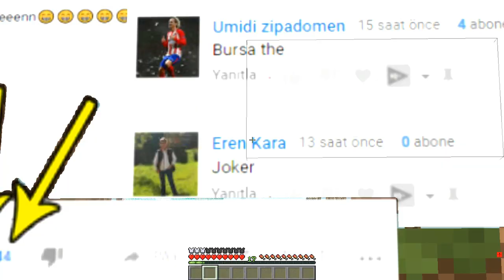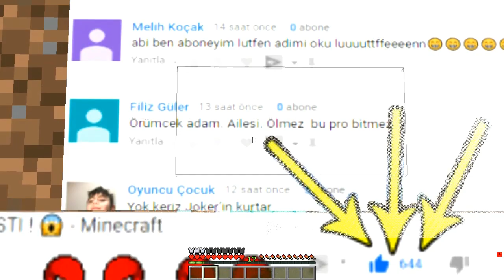BU KÖYLÜLER NE SAKLIYOR ? FAKİR KÖYLÜLERİN GİZLİ ÜSSÜNÜ BULDU ! - Minecraft